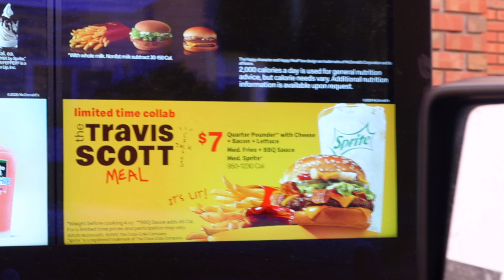we tried the NEW McDonald's Travis Scott Meal | food review // mukbang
Trying the NEW Travis Scott Cactus Jack Meal at McDonald's!! The Travis Scott Meal includes a quarter pounder with cheese, fries, tangy bbq sauce, and a sprite 🥵 Was it worth it? lemme woooork it. put that thang down flip it and reverse it. watch the video to find out lol

On this channel, I focus on lifestyle, health, fitness, challenges, growth, personal development, self-care, self-love, habits, routines, home decor, travel and so much more.

ilyall ❣️ ireneeish